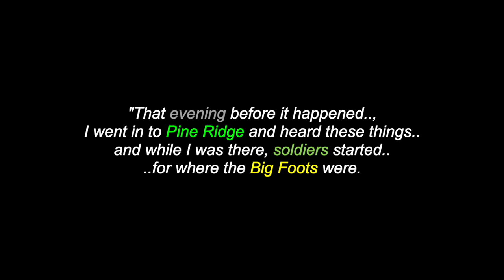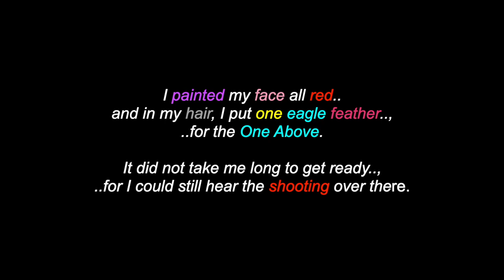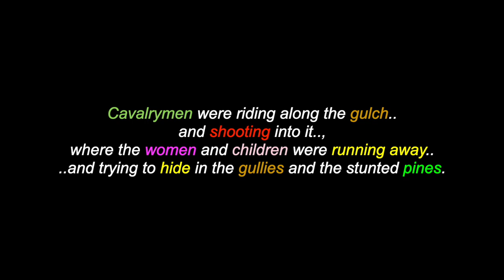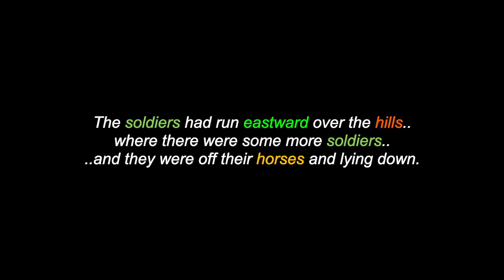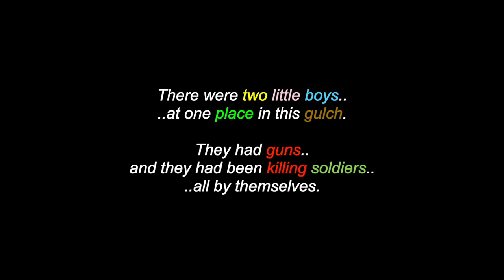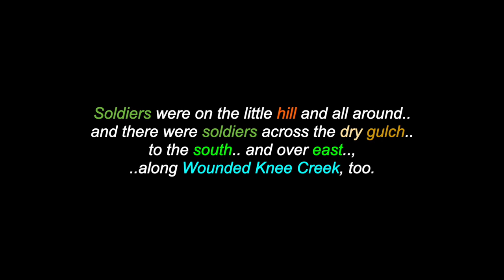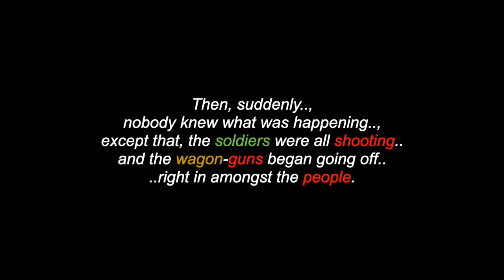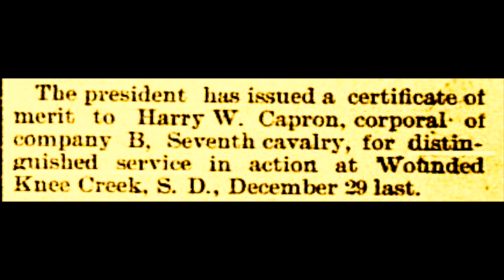Black Elk Speaks: The Butchering At Wounded Knee (#24) - Oglala Lakota Wičháša Wakȟáŋ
This is a video for: "Black Elk Speaks: The Butchering At Wounded Knee" (#24), shared by Grandfataher/Chief Black Elk, an Oglala Lakota Wičháša Wakȟáŋ, with original drawings by Grandfataher/Chief Standing Bear. There are also over 1700 videos in this channel for many North, South & Central American Tribes & First Nations, Residential Schools, Chiefs, Elders, Historical Events, Indigenous Concerns, Quotes, Environmental Youth Activists.. and much more.

Many Thanks & Much Respect To: Grandfather/Chief Black Elk (..in Spirit)..; Grandfather/Chief Standing Bear (..in Spirit)..; The Oglala Lakota & Cheyenne Peoples..; John G. Neihardt (..in Spirit)..; APTN - PBS - "We Shall Remain"..; "Black Elk Speaks"..; THE RELAXED GUY..; CALM.. and to all the other brothers and sisters who have contributed to this video with photos and/or, in any other way.